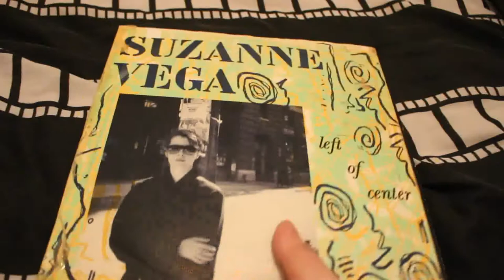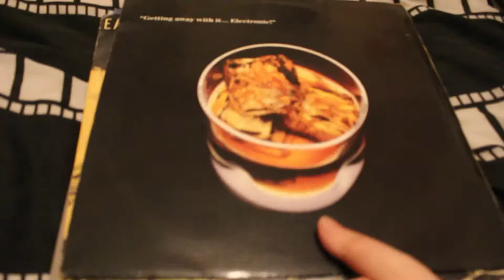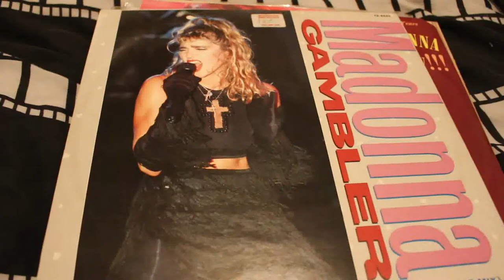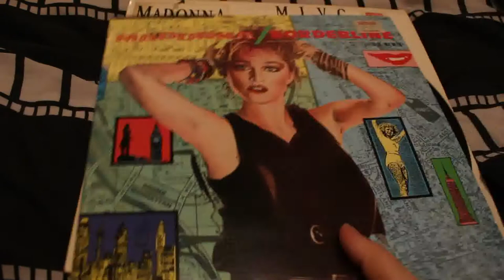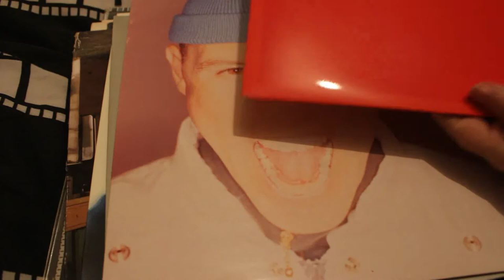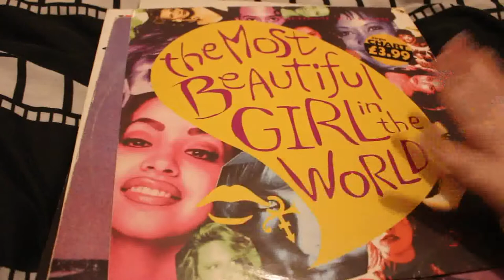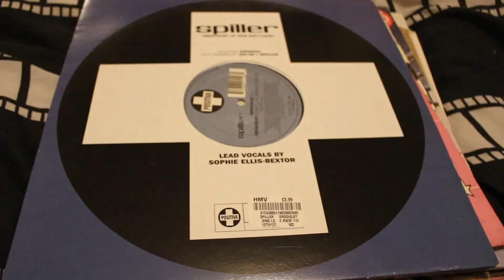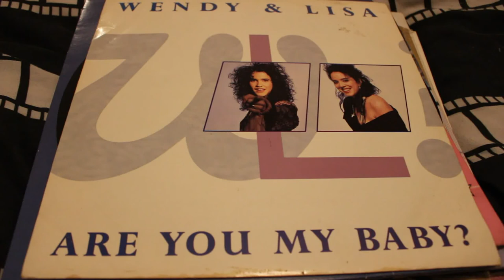My vinyl collection pt 2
10 and 12" Singles